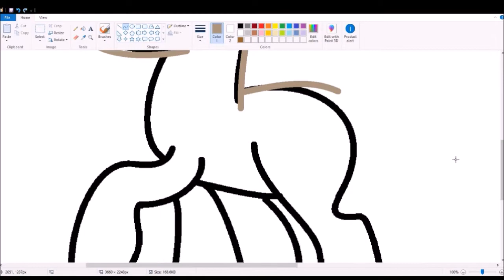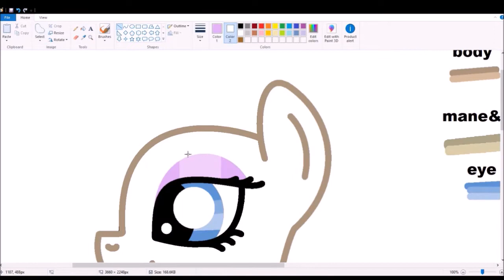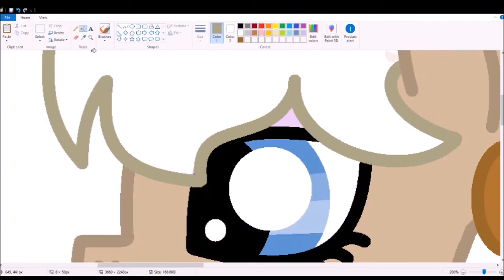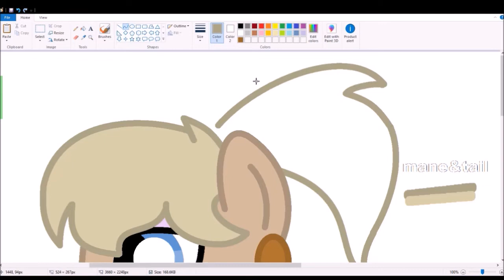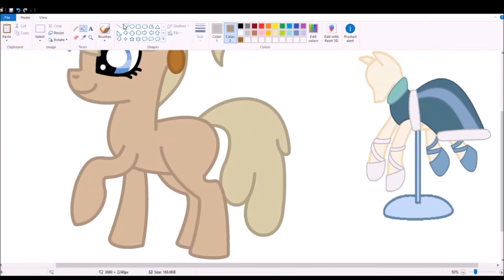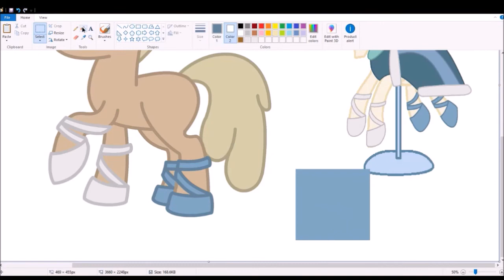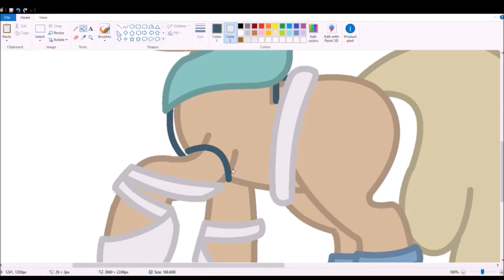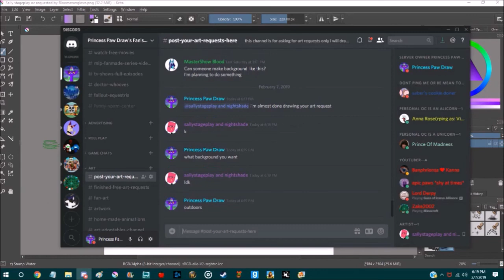Princess Paw Draw's speedpaint of Sally stageplay oc requested by Bloomeranglove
Actual Time It Took To Draw: 1 hour and 30 minutes